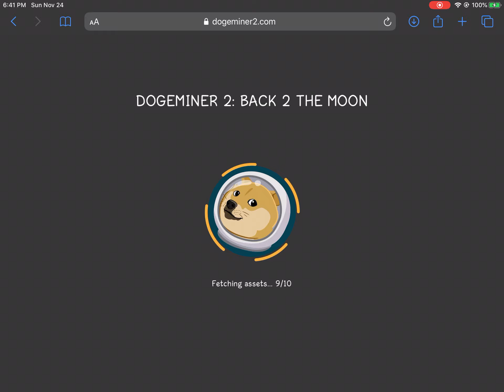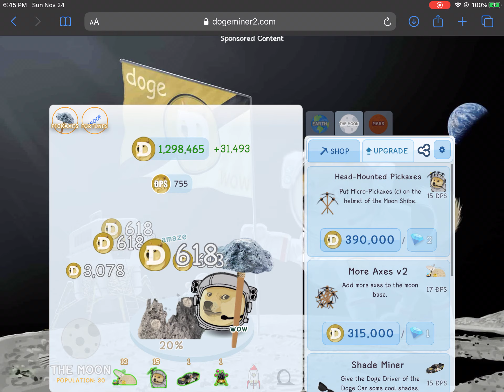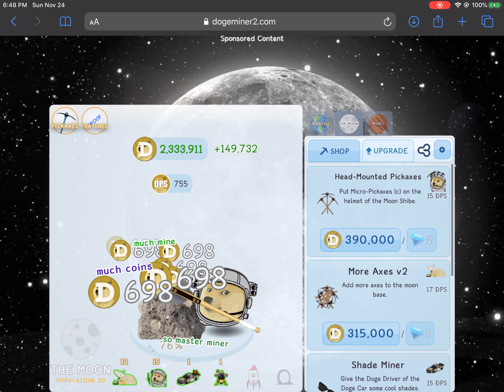7 minutes and 3 seconds of mining in doge miner to go to mars to mine dogecoin so I can be happy.